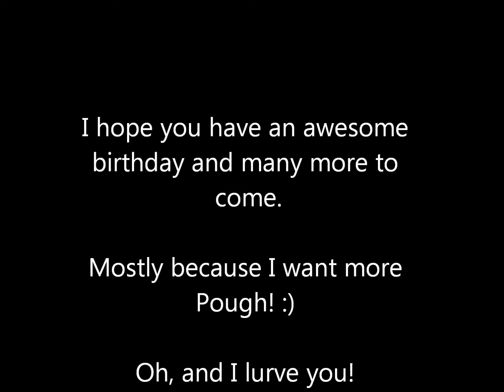happybdaydebraanastasia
Happy B-day to you!